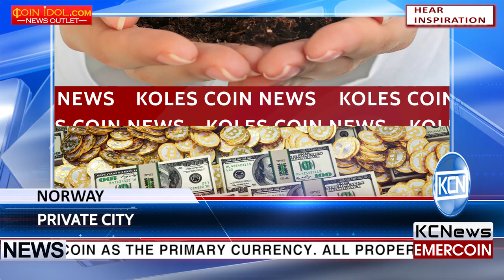KCN First private city in Norway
A project in rural Norway will use bitcoin as the primary currency. All property in Liberstad will be private. The city will be built on the philosophy of anarchism, the non aggression principle and private property rights. Each individual citizen will contribute in their own way to develop Liberstad. Anyone can buy land via bitcoins during the presale period.